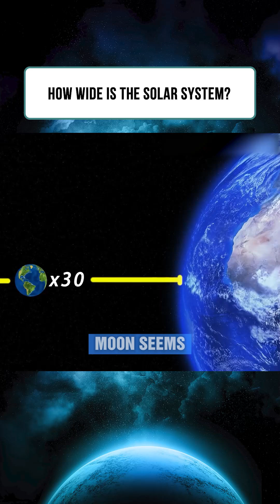How wide is the Solar System?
Dive deep into the greatest mysteries of space—from cosmic voids and dark energy to black holes, galaxy formation, and the structure of the universe.

At Cosmic Depths, we use powerful simulations like Universe Sandbox and Space Engine to visualize the cosmos in breathtaking detail. Whether you're curious about the Big Bang, multiverse theories, or just love space facts, this channel is made for you.

➤ Popular topics: Dark Energy, Void Theory, Space-Time, Black Holes, Cosmic Expansion, Astrophysics

📍 Based in the U.S., reaching viewers across the galaxy.